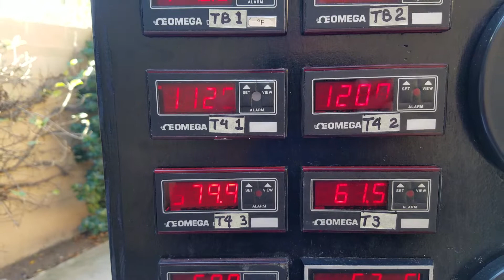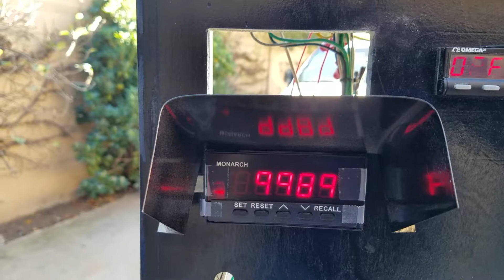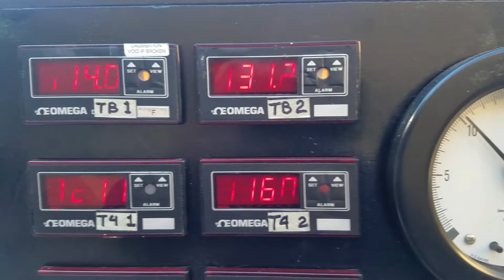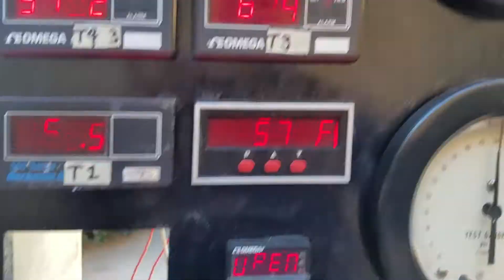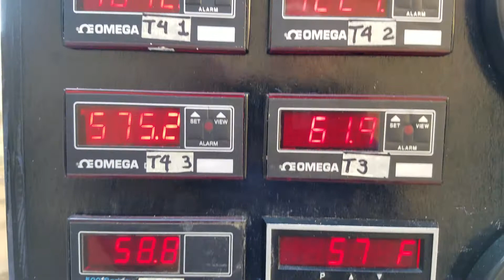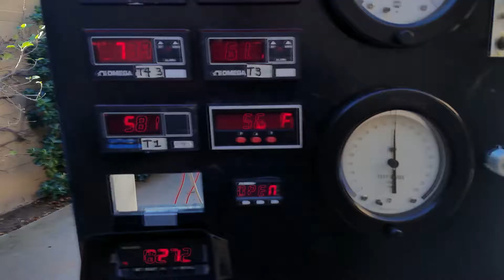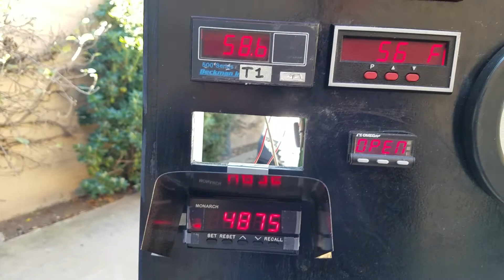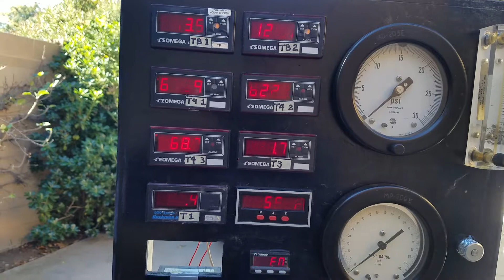N2 spool first self sustain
6 minute run to set the grease in the bearings. January 24th 2019